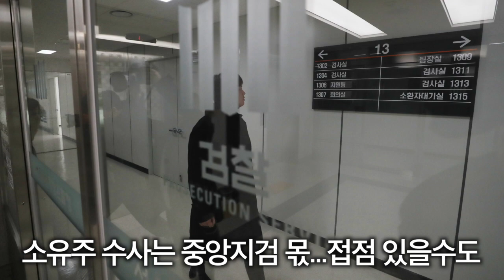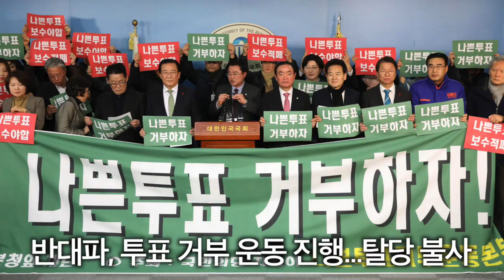[1분] 코리아에이드 문서 조작 박근혜 지시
강민선 아나운서가 전하는 27일 아침 뉴스
-코리아에이드가 미르재단 기획으로 드러났습니다
-다스 수사팀이 출범했습니다
-국민의당 내분이 가열되고 있습니다.